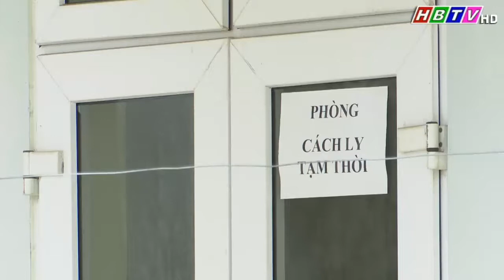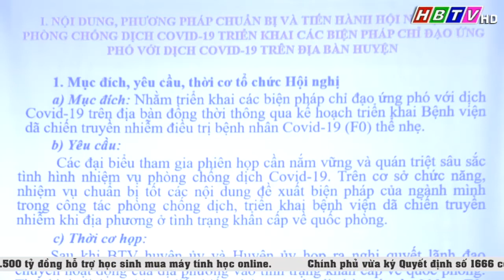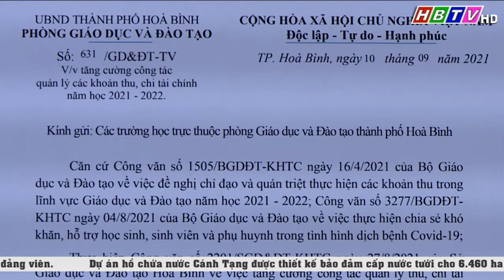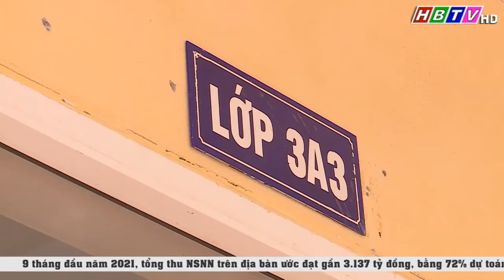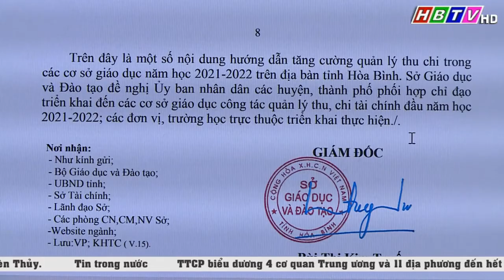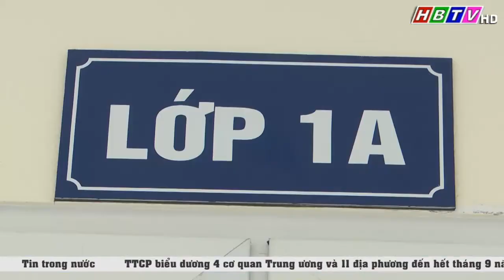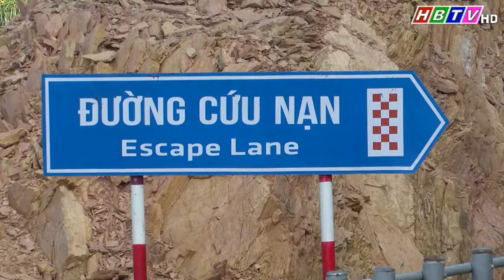Thời sự Hòa Bình trưa ngày 6/10/2021